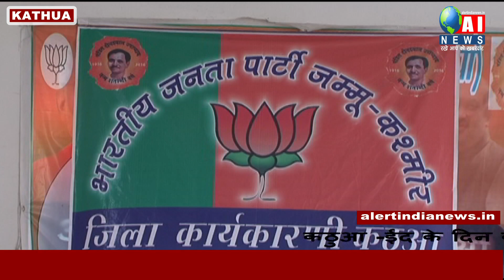कठुआ -ईद के दिन कश्मीर में हिंसक घटनाओं का होना कोई बड़ी बात नहीं -शमशेर सिंह मन्हास